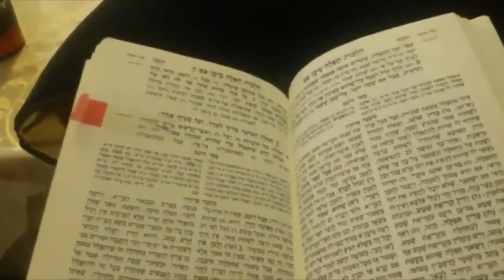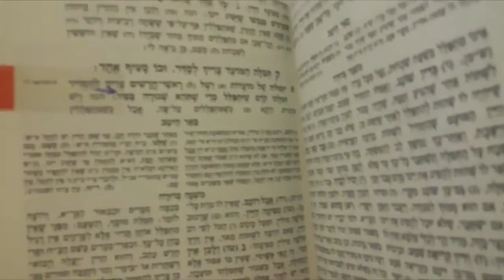Cree en ti - Encuéntrate en los libros